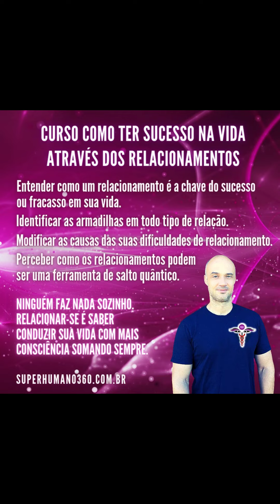Tem algum problema sexo casual?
Links: 👊🙂